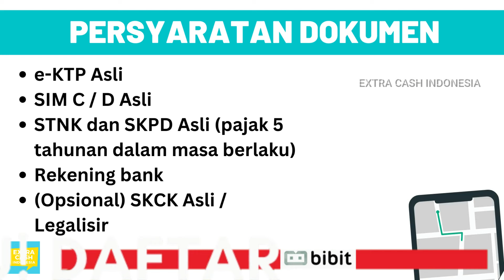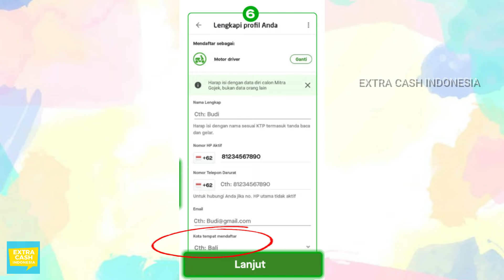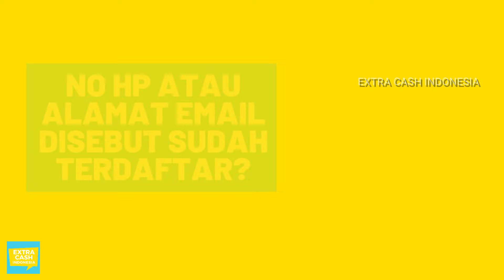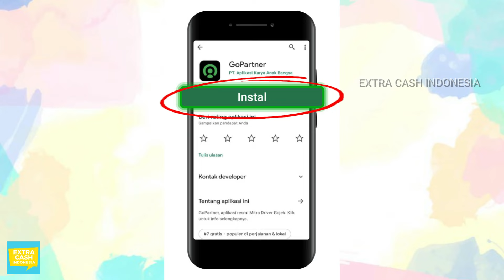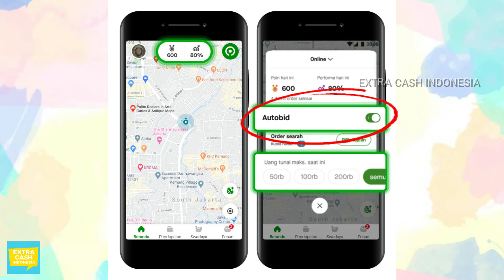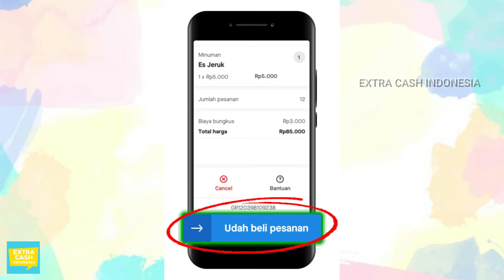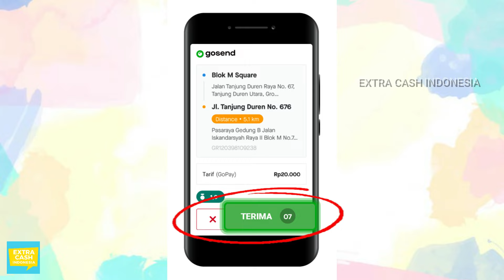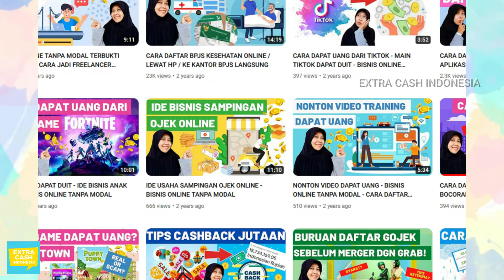TERBARU! CARA DAFTAR DRIVER GOJEK ONLINE MODAL HP LANGSUNG AKTIF GOFOOD GOSEND GOCAR 2025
Ingin jadi driver Gojek? Sekarang daftar menjadi Mitra Gojek jauh lebih gampang. Kalian bisa menggunakan HP untuk mendaftar online. Nah di video ini, saya akan membahas persyaratan apa yang dibutuhkan untuk daftar, gimana cara daftar mitra Gojek online dan juga gimana cara mengambil orderan baik itu GoRide, GoFood maupun GoSend.